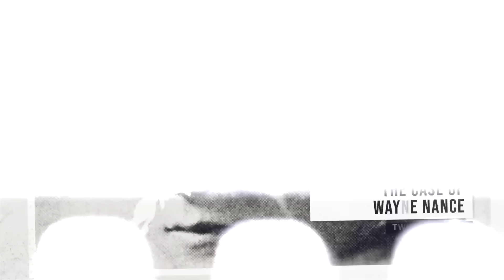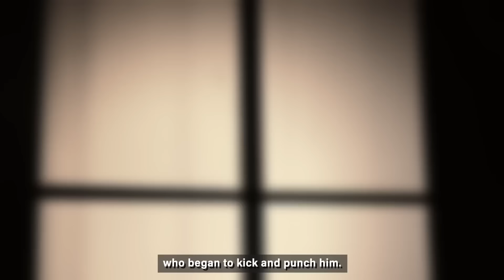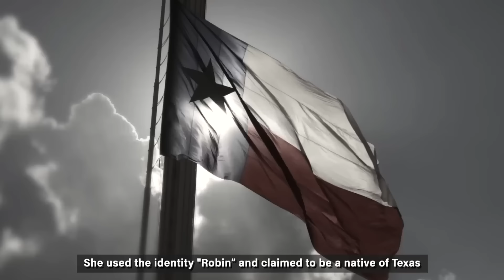The Serial Killer Who Was Never Caught...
Have you ever wondered what would happen if a serial killer was left to roam free in a small town? This was exactly what happened in the case of the Missoula Mauler, who was known to friends and family as Wayne Nance. He managed to live a double life of serial killer and an average Joe for more than a decade before he was brought to his ultimate demise. Though what makes this case unique, is that Wayne’s crimes would never be brought to light whilst alive. He remained the average Joe to everyone around him, until his sudden death unrelated to his serial killings.

With more than ten known victims under his belt, Wayne Nance is considered to be one of the most prolific killers to live in Montana. Between 1974 and 1986, Nance went from home to home, murdering innocent citizens and slipping into the shadows before anyone could trail his scent. He only ever came out of hiding long enough to take another life.

Welcome back to another episode of Twisted Minds, my name is James, and today, we’ll be breaking down the story of Wayne Nance, the prowling murderer of the eighties who haunted the citizens of Missoula. He has been dubbed the ‘Missoula Mauler’ for the violent and grotesque nature of his crimes.

Let’s get right into it shall we?